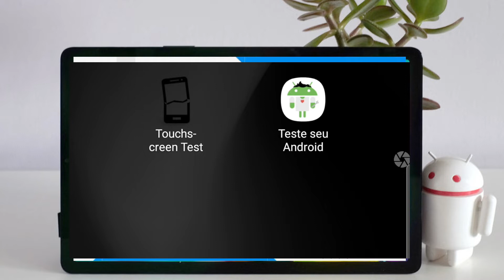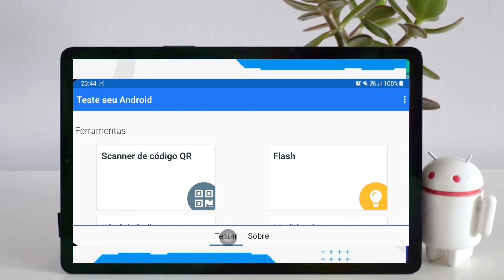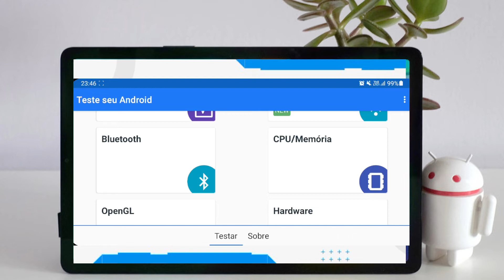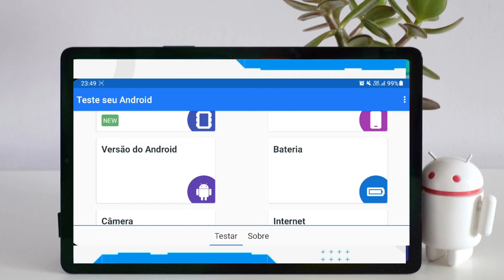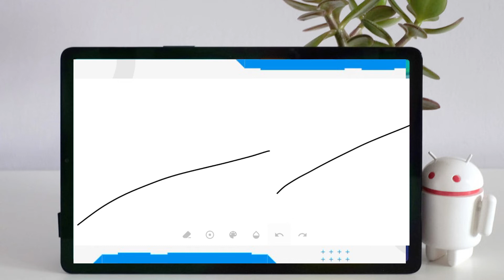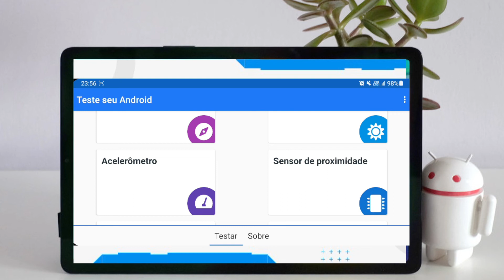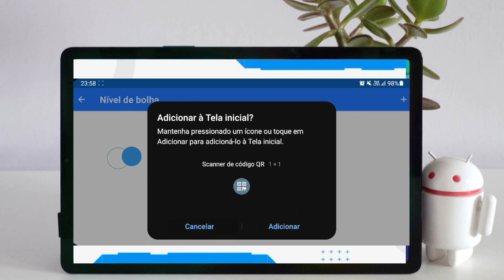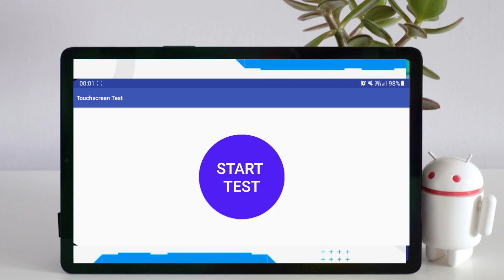CUIDADOS AO COMPRAR UM CELULAR OU TABLET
Fala pessoal tudo bem ? Hoje vamos ver os cuidados e testes necessários ao adquirir um telefone ou tablet, usado ou novo, no caso eu testei um celular Android, mas a dinâmica vale para iOS também, abaixo eu deixo os aplicativos usados no vídeo. Confere aí.